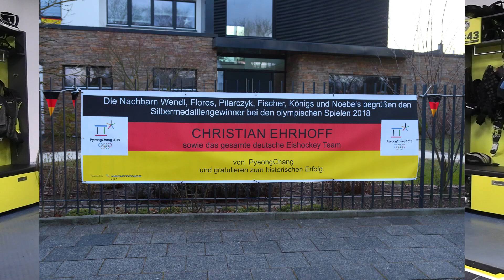WZ-Sportteam 2022/23 - next generation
Das WZ-Sportteam 2022 war zu Gast bei den Krefeld Pinguinen und konnte dort neben dem Besichtigen der Kabinen mit Ex-NHL-Star Christian Ehrhoff sprechen.